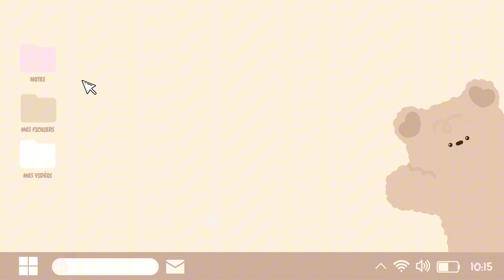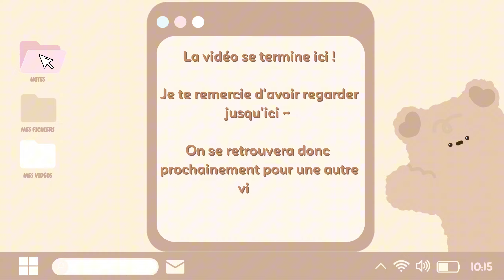GUIDE • CENTRE-VILLE : OÙ TROUVEZ LES SACS DE GLANDS ? 🐿 ┊Play Together ⊹˚₊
꒰ 🥧 ꒱ . . . ⇢ ˗ˏˋ [ 𝘪𝘯𝘧𝘰 ] ･ﾟˊˎ :

⋆｡˚  Dans cette vidéo je vous guide sur la recherche des glands au Centre-ville !

• Nouveauté MAJ du 28 Septembre 2024 ! 🦔

꒰ 🍂 ꒱ . . ⇢ ˗ˏˋ [ 𝘤𝘳𝘦𝘥𝘪𝘵𝘴 ] ･ﾟˊˎ :

• 𝘪𝘯𝘵𝘳𝘰 : moi
• 𝘰𝘶𝘵𝘳𝘰 : moi
• 𝘷𝘪𝘥𝘦𝘰 : moi
• 𝘮𝘪𝘯𝘪𝘢𝘵𝘶𝘳𝘦𝘴 : moi

Chapitres :

0:00 - Intro
0:33 - Trouvez les glands : Emplacement • « Centre-ville ! »
1:36 - Outro

꒰ 🥧 ꒱ . . ⇢ ˗ˏˋ [ 𝘫𝘦𝘶𝘹 ] ･ﾟˊˎ :

↷ 𖧧 𝙧𝙤𝙗𝙡𝙤𝙭 : : Athelycia
↷ 𖧧 𝙥𝙡𝙖𝙮 𝙩𝙤𝙜𝙚𝙩𝙝𝙚𝙧 : : ʚnaemyɞ